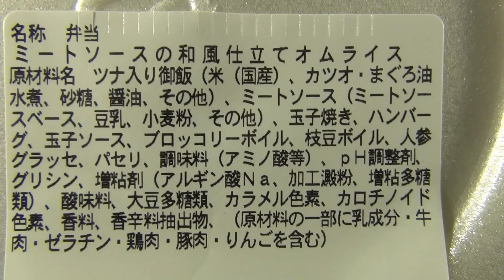BISTRO SMAP×セブン-イレブン ミートソースの和風仕立てオムライス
ビストロSMAP×セブン-イレブン 期間限定 ミートソースの和風仕立てオムライス(550円)を食べてみました、さて、お味はいかに。
世界でも有数の冴えない食事シーン付きです。